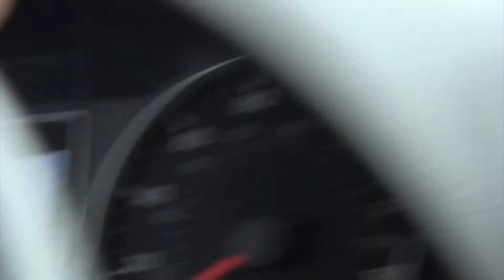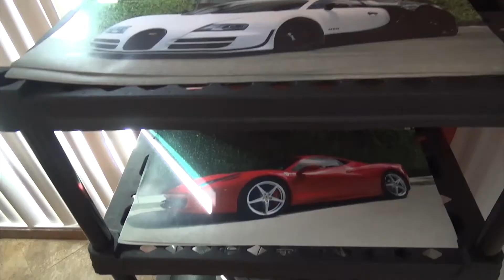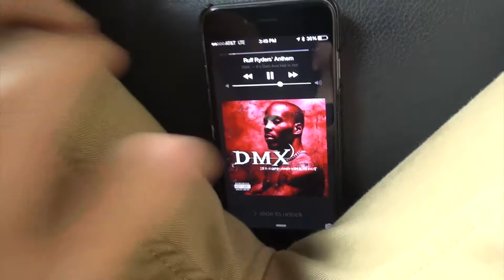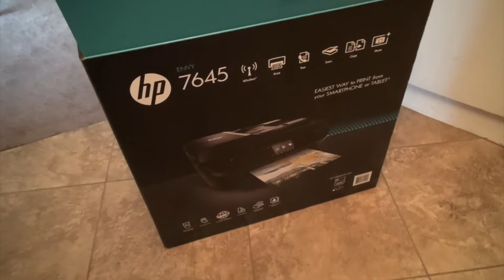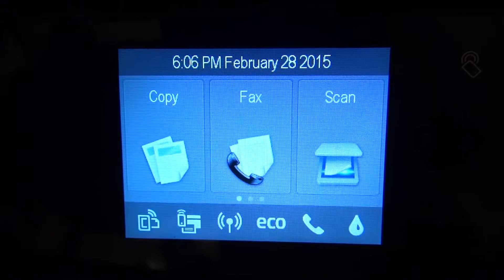Seattle Seahawks Ferrari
The preparation, efforts, time, money and more has been completed! In this episode you will see the entire setup of getting all the shipping supplies, poster setup, processing area and more for SBPrints! You'll also see the goofy side of my room mate & I, along with car spotting in La Jolla.

-Spencer Berke